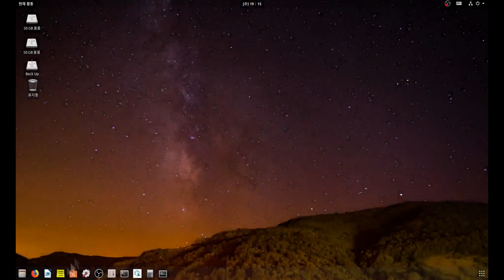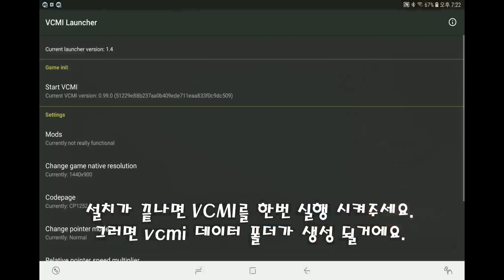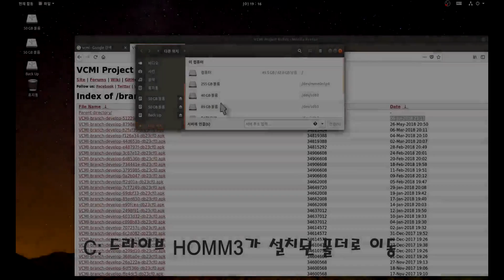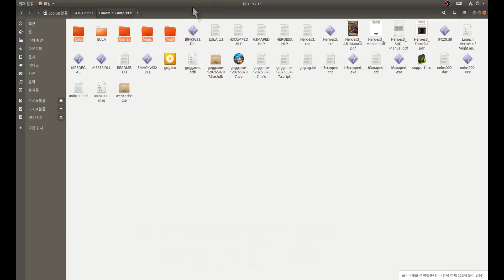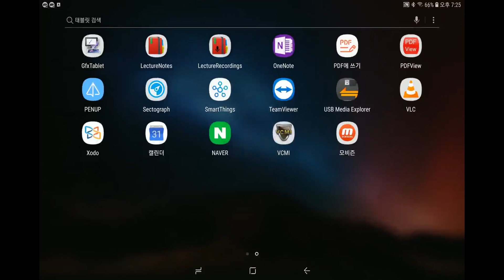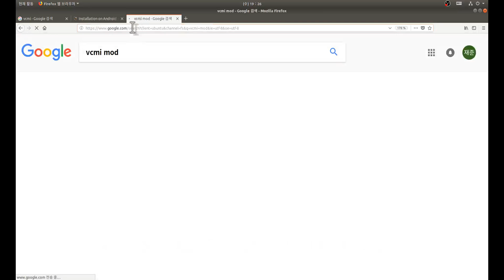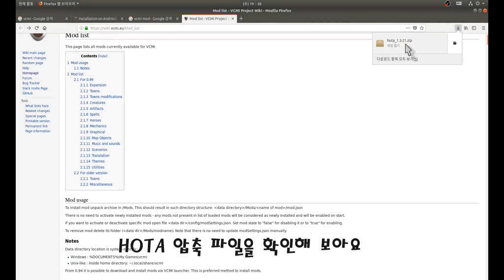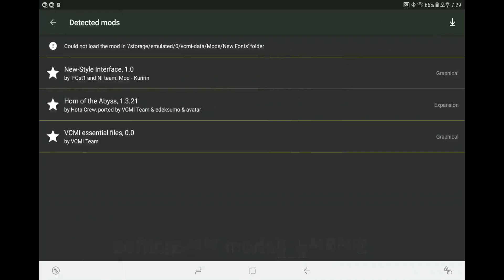안드로이드에서 HOMM3 HOTA를 해보자! (Play HOTA in Android device/ Click English CC)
VCMI를 사용해서 안드로이드에서 히어로즈 오브 마이트 앤 매직 3 (HOMM3)의 비공식 확장팩 Horn Of Abyss를 실행 해볼거에요!

VCMI는 안드로이드에서 HOMM3을 구동하게 해주는 어플리케이션입니다.  본 게임 파일인 HOMM3는 만원정도에 구매하실수 있어요.

궁금한점 있으시면 댓글 남겨주세요~

Device : Galaxy tab S4 (snapdragon 835)
PC : Ryzen 2200G